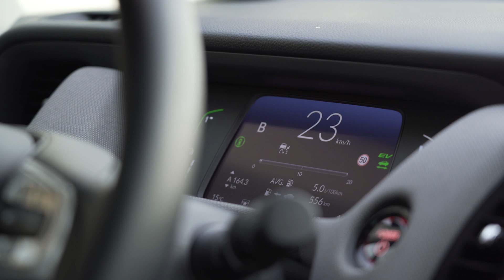Ensaio ao Honda Crosstar Hybrid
Orientado para um estilo de vida mais ativo, o Honda Crosstar Hybrid marca uma nova era de carros ecológicos da Honda, com um design desportivo, bem ao estilo de um SUV.